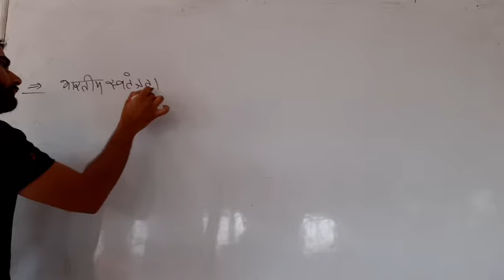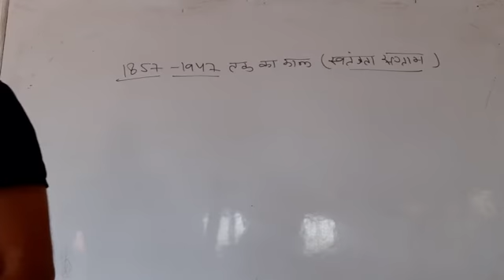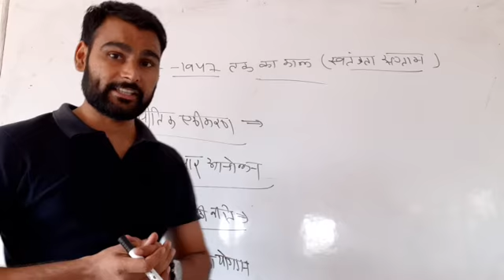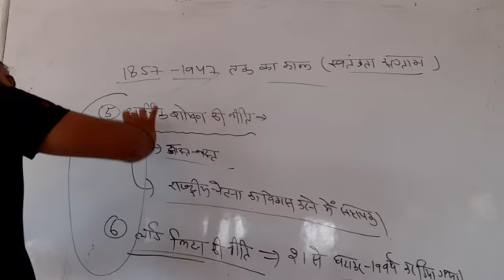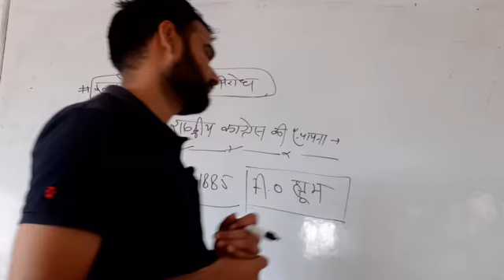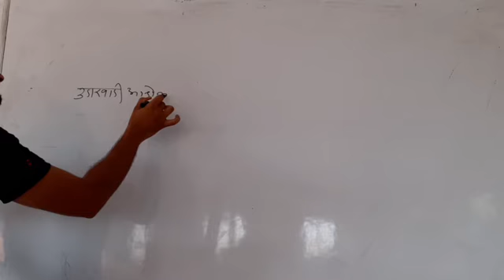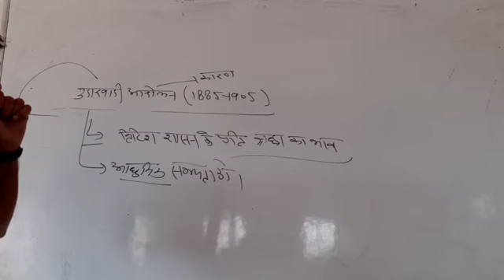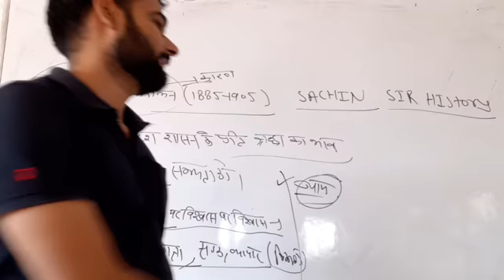भारतीय स्वतंत्रता संग्राम | कांग्रेस की स्थापना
बी ए
बी ए बी एड

इस चैनल पर आपको बीए प्रथम वर्ष बी ए , बी एड द्वितीय वर्ष और तृतीय वर्ष की इतिहास की क्लास मिलेगी ।।
इसके अलावा यह क्लास आपको रीट एग्जाम फर्स्ट ग्रेड सेकंड ग्रेड तथा विभिन्न एग्जाम्स में फायदेमंद साबित होगी जिन एग्जाम्स  में इतिहास पूछा जाता है ।।

पुलिस पटवार reet2022 reetexam फर्स्टग्रेट NTPC
व्याखाता एग्जाम
बीए प्रथम वर्ष
B.A. द्वितीय वर्ष
B.A. तृतीय वर्ष
बीए बीएड इतिहास B.A. B.ED प्रथम वर्ष इतिहास बीए बीएड द्वितीय वर्ष इतिहास B.A. B.A. तृतीय वर्ष इतिहास
आधुनिक भारत का
इतिहास विश्व इतिहास

विश्व इतिहास

Join teligram @sachinmwr